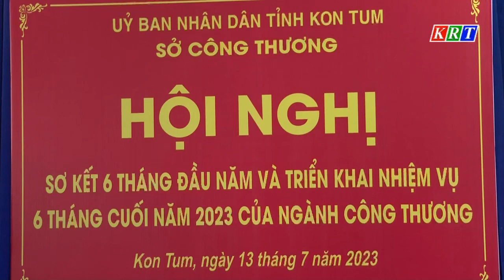Sở Công Thương sơ kết 6 tháng đầu năm và triển khai nhiệm vụ 6 tháng cuối năm 2023